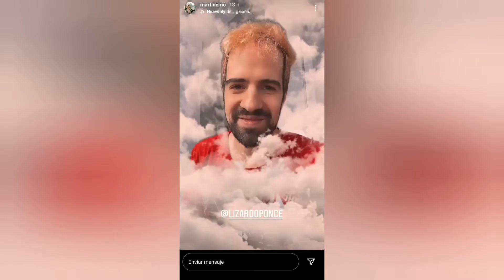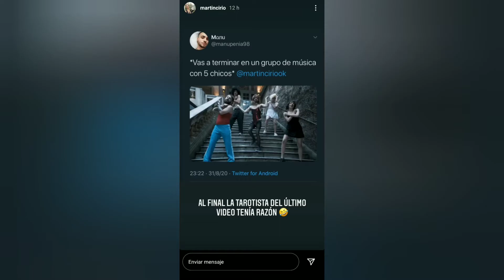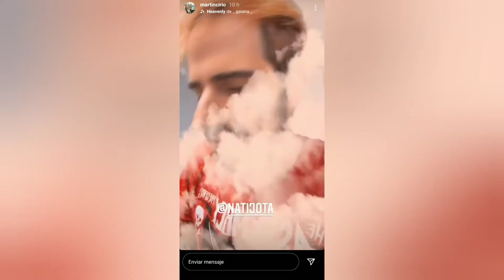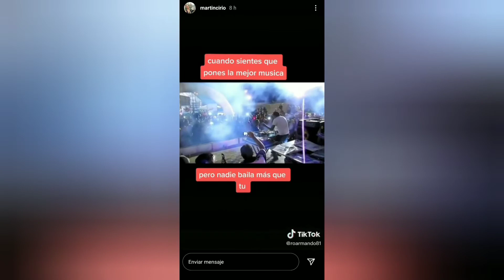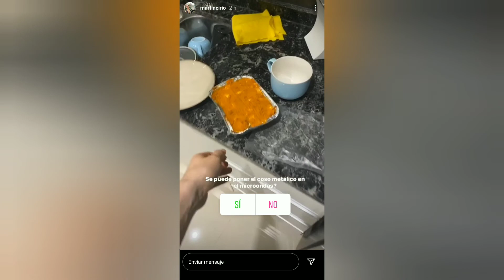La FARAONA | SOLTAR | Historias de MARTÍN CIRIO | insta stories | 01/09/20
NO somos Martín Cirio , simplemente queremos compartir estos momentos para las personas que no tengan instagram, se pierdan su día a día o quieran verlo repetidamente.
La Faraona : @martincirio
* Insta Stories *